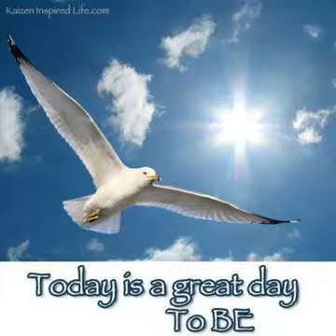Strees free sato1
Song of stress